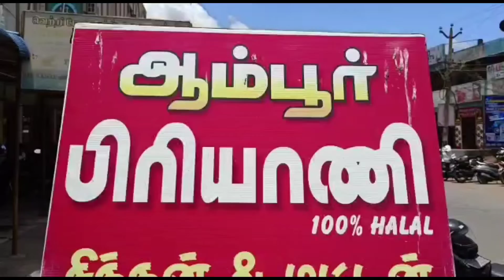இரண்டு பிரியாணி வாங்கினால் ஒன்று இலவசம்.பிரியாணி மூலம் விழிப்புணர்வு